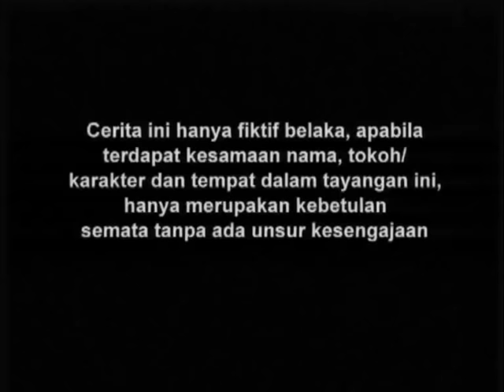Gajah Mada - Episode 15